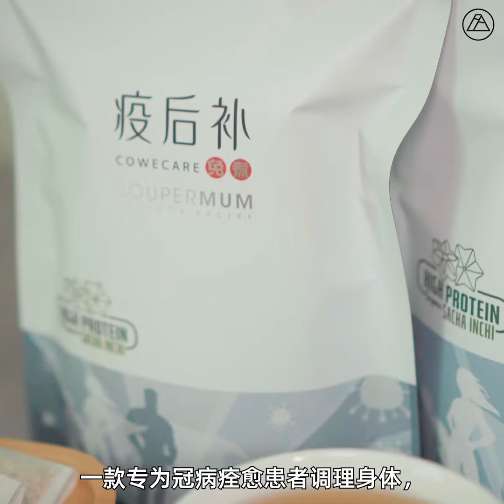【Mandarin】速宝妈【疫后补】， 一款专为冠病痊愈患者调理身体，缓和身体各种不适以及减轻后遗症而调配的滋补汤膳。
我们相信疫情发展到了现在这个阶段，身边会越来越多曾经确诊的患者，
其中可能包括我们的朋友，同事，家人甚至是我们自己。
其实我们已经开始慢慢的接受了这个新常态。😔

而且大部分人开始觉得 确诊好像不是问题哦~反而更关心的是确诊后遗症对我们影响。

为什么呢❓因为我们会常听到或看到许多有关这方面的报道，比如染疫后的患者会有免疫力下降，容易疲劳、呼吸道困难等等，更有專家列出了对肺部、心血管，神经系统甚至是心理健康方面的长期影响。😱

目前市面上出现了许多，可以帮助痊愈者调理身体，补肺补气的产品。

食之艺免煮汤饮系列也推出了一款速宝妈【疫后补】， 一款专为冠病痊愈患者调理身体，缓和身体各种不适以及减轻后遗症而调配的滋补汤膳。👏🏼👏🏼👏🏼

🔥最重要的是，所採用的材料素食天然，有助于修复肺脾功能，增强免疫力，更在配方中加入了《有机印加果粉》，充分提供了痊癒後身體所需的优质高蛋白。💪🏼

速宝妈【疫后补】免煮湯飲，只需30秒的准备功夫，不管是上班，上学，在外地或是繁忙的家庭主妇，都可以轻松简单让疫后补为您补肺强脾，健体强身, 恢愎元气。😊

其中主要的天然成份如下👇🏼
🔹有机印加果粉- 富含高蛋白质、Omega 3,6 & 9 抗氧化以及氨基酸
🔹黄芪 - 补中益气，促进新陈代谢 、抗菌及抑制病毒作用及增强机体的免疫功能
🔹党参 - 善于补脾肺之 气、可调理消化不良、体虚、气虚喘促、倦怠乏力等
🔹淮山 - 健脾胃、益肺肾
🔹黃精和枸杞 - 能益補精氣，可抗缺氧、抗疲勞及抗菌等作用
🔹枸杞有滋补肝肾和益精明目的功效，可用于眩晕耳鸣、内热消渴
🔹茯苓 - 利水渗湿、健脾化痰、宁心安神、可治痰饮咳逆等
🔹白朮 - 有助补中益气、健脾化湿
🔹桔梗 - 痰宽胸而治咳嗽 痰多，活血祛瘀开胸行气
🔹陳皮 - 能夠理气健脾、燥湿化痰
🔹南杏北杏 - 含丰富的维生素E、不饱和脂肪酸 、能润肺平喘、生津开胃、润大肠、祛痰宁咳、有效紓緩喉嚨不适
🔹甘草 - 有抗炎、有缓急解毒、祛痰、止痛、肺痰咳喘 、能保護发炎的咽喉和氣管粘膜，咽喉肿痛

👍疫后适当的调理真的很重要哦❗️你还等什么呢？
🚚我们全马，新加坡和香港都可以派送！
👍 赶快点击以下链接下单吧！也可以PM我们吧！

汤之艺 ❤️ 幸福味

🌟Targeting the post-pandemic health problems above, Food Art No-Cook Series is introducing the NEW Soupermum【CoWeCare】❗️
This refreshing soup primarily helps invigorate the Qi, spleen, and lungs while serving a function of anti-bacterial and detoxification. Adding the organic “Sacha Inchi powder” into the formula also supplements high-quality protein for the body.

Features👇🏼
✅The organic “Sacha Inchi powder”  is matched with a variety of natural ingredients to relieve the symptoms of the recovered patients after the pandemic. Besides, it also helps repair the damage to the heart, lungs, kidneys, and intestines to enhance body immunity.

✅Convenient and cooking-free
It takes less than 5 minutes only to get ready! Unlike the traditional soup, which takes several hours to make, the【CoWeCare】saves your time, and you’ll never have to worry about the trouble of not having enough time!🤩 Our soup needs no time or effort to cook.You just have to put our concentrated, natural soup bag into a thermos, add 250-300ml of boiling water and wait for two hours to enjoy!

😘No matter whether you’re at home, work, or traveling, you can stay healthy anywhere and anytime!

✅This soup tastes sweet and smooth. You will surely enjoy every sip of it.

✅ Specially selected natural herbal ingredients
This natural herbal formula is 💯% safe to drink throughout the days. It is different from the traditional recipes as all ingredient in the soup is carefully selected and matched. ☕ Never be afraid of the heat and drink it as your ideal “post-pandemic” healthy soup every day. 👍

✅100% natural, Sulphur-free, No MSG, and artificial colours. No sugar added.

Below are the main ingredients👇🏼
🔹 Sacha inchi powder – Rich in protein and Omega 3, 6 & 9 Antioxidants and Amino Acids.
🔹 Astragalus Membranaceus – Tonifying the Qi, promoting metabolism with anti-bacterial and anti-virus functions and enhancing body immune function.
🔹 Codonopsis – Tonifying the Qi, spleen, and lungs, curing indigestion, debility, Shortness of breath, and fatigue.
🔹 Chinese Yam – Strengthening and benefiting the spleen, stomach, lungs, and kidneys.
🔹 Siberia Landpick & Goji – Harnessing vital energy with anti-oxidation, anti-fatigue, and anti-bacterial functions.
🔹 Goji – Nourishing the liver and kidneys and benefiting eyesight. Used to cure dizziness, tinnitus, internal heat, and quench your thirst.
🔹 Poria – Removing dampness, promoting urination, calming the mind, dissolving phlegm, and relieving cough.
🔹 White Atractylodes – Replenishing the Qi, strengthening the spleen, and removing dampness.
🔹 Platycodon Grandifloras – Dissolving phlegm, relieving cough, promoting blood circulation, and removing blood stasis.
🔹 Tangerine Peel – Regulating the Qi, strengthening the spleen and removing dampness and phlegm.
🔹 Sweet Apricot Seeds & Bitter Apricot Seeds - Rich in vitamin E and unsaturated fatty acids. Excellent at moistening the lungs and large intestines, relieving asthma, producing saliva, stimulating appetite, eliminating phlegm, and effectively relieving cough and throat discomfort.
🔹 Licorice – Serving a function of anti-inflammatory, detoxification, and painkilling. Effective at eliminating phlegm, curing asthma and sore throat, protecting the inflamed throat and tracheal mucosa.

👍 Proper care is critical after the pandemic. What are you waiting for? Our delivery covers all regions in Malaysia, Singapore, and Hong Kong!

👍 Click the link below to place your order or PM us right away!

Soup of Art ❤️ Taste of Heart

💚 𝗚𝗼 𝗴𝗿𝗲𝗲𝗻, 𝗴𝗼 𝘃𝗲𝗴𝗲𝘁𝗮𝗿𝗶𝗮𝗻